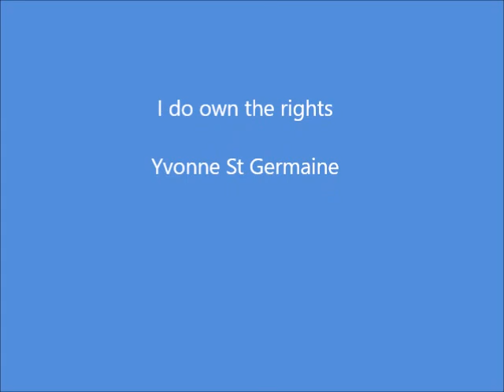Armor Of God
Original. I do own the rights